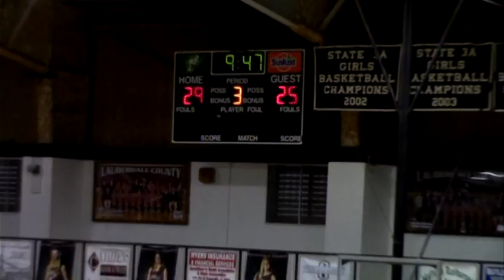Red Bay vs Athens Girls Basketball @ Keith Davis Memorial 12-28-16 with Jack Ivy